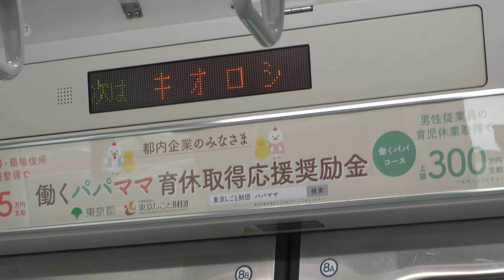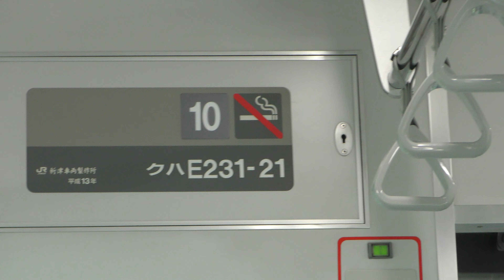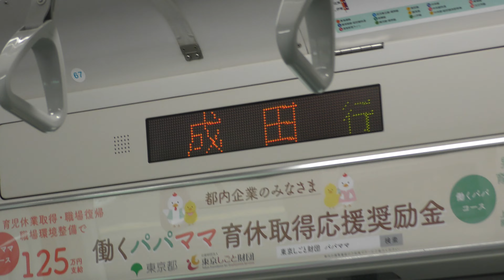【4K】成田線E231系走行音 布佐～木下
撮影編成：E231系マト119編成
成田線E231系マト119編成走行音です。マト119編成は以前中央・総武線で走っていたので車内の3色LED案内板が2段ではなく1段になっているのが特徴的だと言えますね。